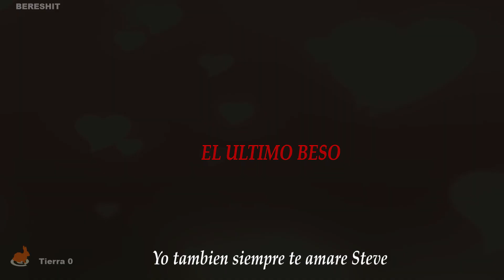Wonder Woman 1984 : Diana RENUNCIA a su DESEO (Steve Trevor)💔Diana x Steve😥TRISTE Historia de AMOR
Diana renuncia a su DESEO para SALVAR a la HUMANIDAD

Disfruten de este vídeo, si quieren un vídeo dedicado a otro personaje escriban en la caja de comentarios.

📌Wonder Woman 1984 「 💔Diana x Steve😥TRISTE Historia de AMOR 」  📌